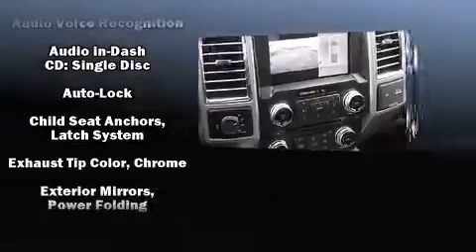2015 Ford F-150 King Ranch in Ellisville, MO 63011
Bo Beuckman Ford
15675 Manchester Rd
in Ellisville, MO 63011

The 2015 Ford F-150. A 5 liter V-8 engine pairs with a sophisticated 6 speed automatic transmission, providing a spirited, yet composed ride and drive. Four wheel drive allows you to go places you've only imagined. All of the premium features expected of a Ford are offered, including: a tachometer, variably intermittent wipers, a rear step bumper, air conditioning, tilt and telescoping steering wheel, and more. Ford ensures the safety and security of its passengers with equipment such as: dual front impact airbags, front SIDE impact airbags, traction control, ignition disabling, and 4 wheel disc brakes with ABS. With electronic stability control supplementing mechanical systems, you'll maintain precise command of the roadway. We have a skilled and knowledgeable sales staff with many years of experience satisfying our customers needs. We'd be happy to answer any questions that you may have. Come on in and take a test drive!